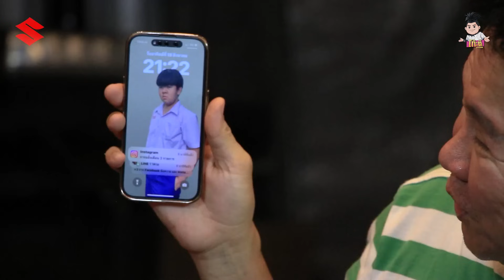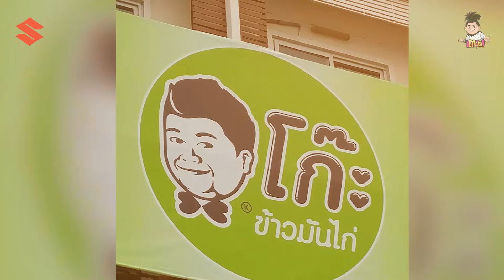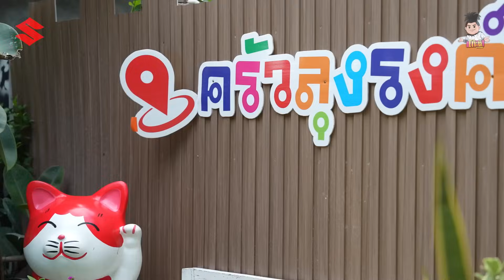“จตุรงค์ โพธาราม“ EP.2 | ครั้งหนึ่งในชีวิต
ออกรถสวิฟท์วันนี้ รับทันที Suzuki Worry Free โปรแกรมดีโดนใจ มอบความมั่นใจให้กับคุณ

ฟรี! Suzuki Maintenance Service เราดูแลค่าบำรุงรักษา และค่าแรงให้ถึง 7 ปี
ฟรี! Suzuki Warranty รับประกันคุณภาพรถยนต์ 7 ปี
และ ฟรี! บริการช่วยเหลือฉุกเฉิน 24 ชั่วโมง 7ปี
พร้อมข้อเสนอผ่อนนานสูงสุด 99 เดือน

วันนี้ ถึง 30 กันยายน 67 สัมผัสประสบการณ์ ขับสนุก มั่นใจ ได้ที่โชว์รูมรถยนต์ซูซูกิทั่วประเทศ หรือดูรายละเอียดเพิ่มเติมที่

🎪เสื้อสวนสนุก,เซ็ทกระถาง,ชุดปลูก,บัวรดน้ำ,ดินปลูก,ดินเพาะ,เมล็ดแคคตัส และอื่นๆ🎪
 📌หรือ แอดไลน์ : @suansanookcactus (มี@นำหน้า)
📌ทำการสั่งสินค้าได้ที่ปุ่ม👉🏼 ORDER NOW จากนั้นแนบสลิปและที่อยู่ ในระบบอัตโนมัติได้เลยครับผม